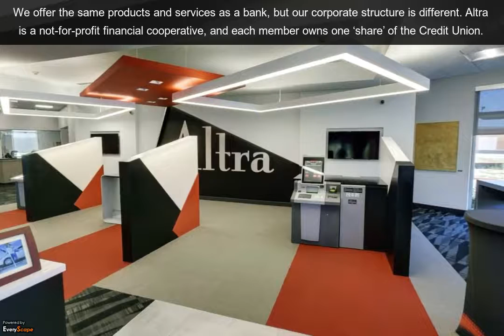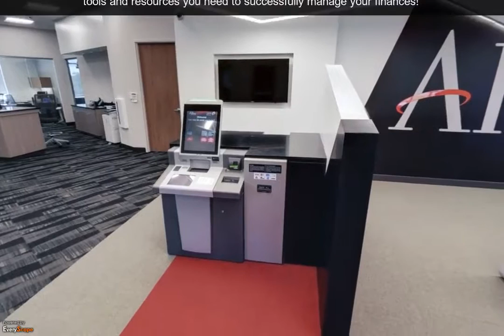Tyler Banks | Best Bank Agency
Tyler Banks are designed to safeguard money, provide credit and loans, offer payment services like checking accounts, cashier's checks and debit cards. This Tyler Banks also offer insurance products and investment options. Much of the traditional distinction between banks, securities firms and insurance companies has diminished and banks have begun to offer a wider variety of options. In spite of these changes banks still perform and maintain their primary role of accepting deposits and lending money.